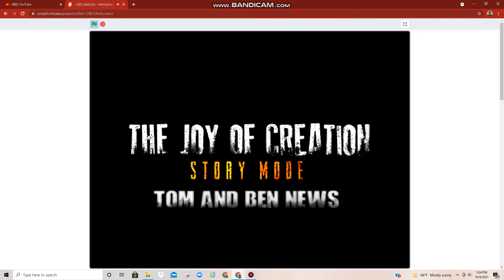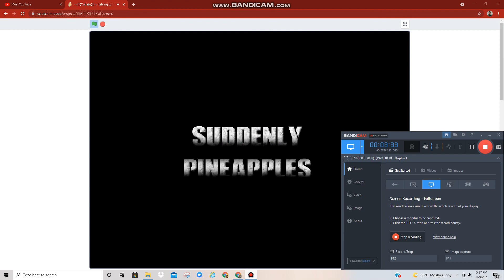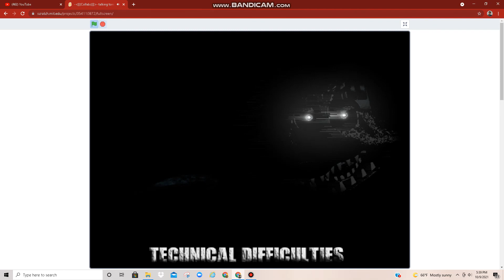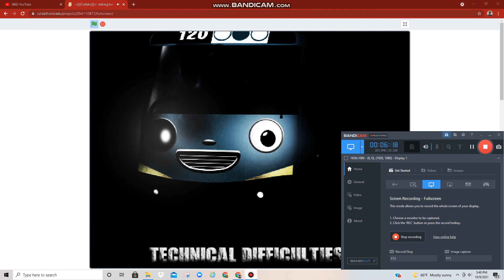Talking Tom And Ben News But It's So Scary